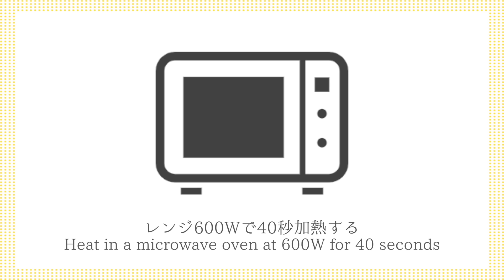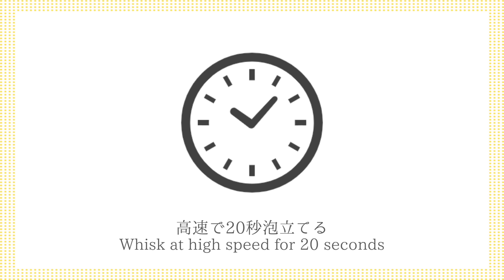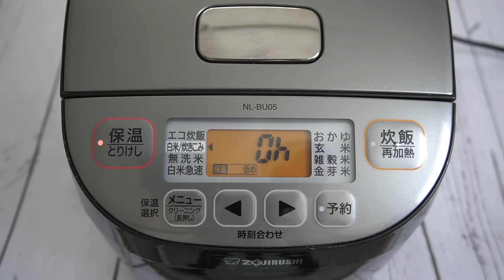台湾カステラの作り方☆炊飯器で簡単！材料5つでふわふわ台湾カステラ！ホットケーキミックスで手軽に作れます☆-How to make Taiwan Castella-【料理研究家ゆかり】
今回は、台湾カステラを作りました☆炊飯器で簡単！混ぜて炊飯するだけです♪材料もたったの5つだけ！ホットケーキミックスを使って手軽に作れます☆とても美味しいので、ぜひ作ってみてください☆

Hello☆I'm Yukari, a culinary researcher♪
This time, I made Taiwanese castella ☆ Easy with a rice cooker! Just mix and cook ♪ Only 5 ingredients! You can easily make it using hot cake mix ☆ It's very delicious, so please try making it ☆

【材料】
・卵 3個
・砂糖 40g
・牛乳 60ml

【ingredients】
・3 Eggs
・40g Sugar
・60ml Milk